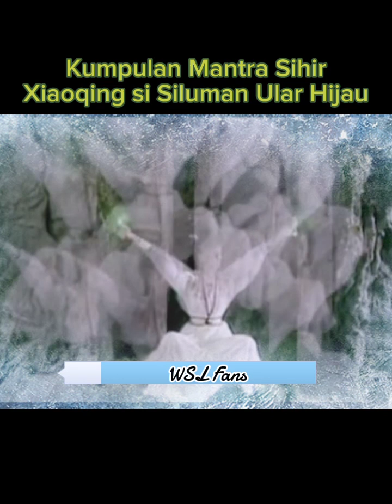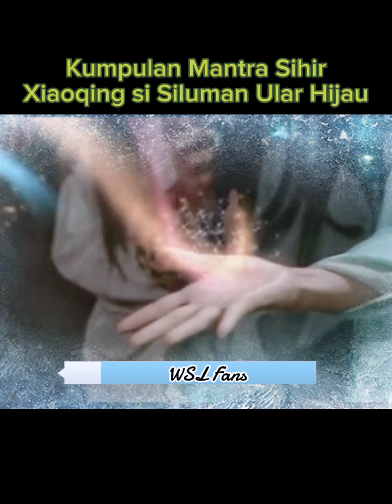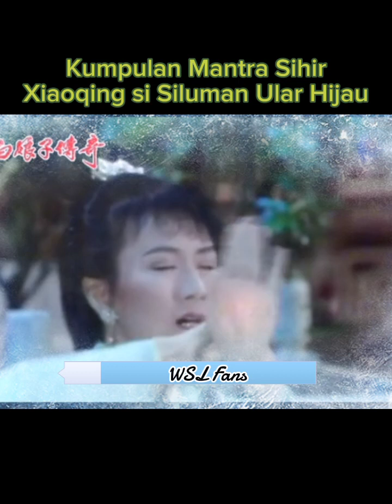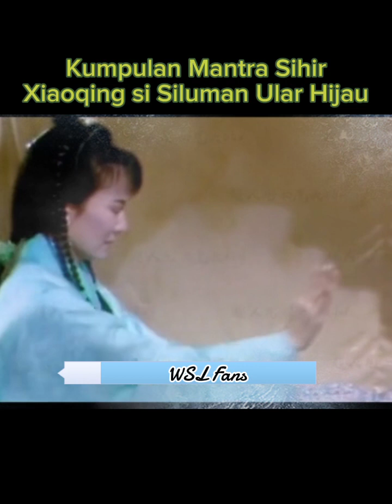Kumpulan Mantra Sihir Xiao Qing di White Snake Legend 1992